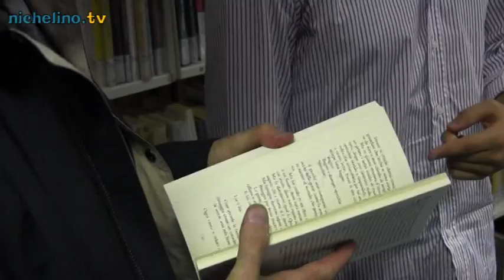Festa dei Lettori - nichelino.tv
Un giornata di festa in mezzo ai libri. Sabato 24 settembre la biblioteca civica Giovanni Arpino, festeggia i suoi lettori.